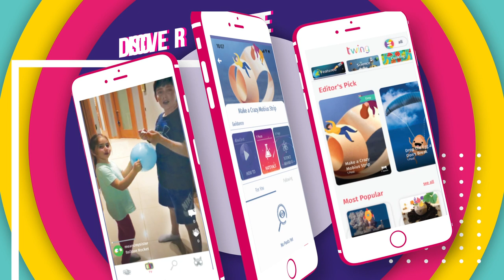Special Code Access System - Twin Curiosity Kit | STEM Kit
⚡️ Curiosity Kit: An introductory STEM learning kit that includes all the essentials for children to explore the fundamentals of robotic technologies. Children can give a head start to design and build infinite number of projects easily.

What is Twin Science?
Twin Science Kits are a fun and educational robotics and coding kits that improves the imagination of children. It consists of electronic modules that connect magnetically. This way, children can easily make cutting-edge technologies such as robots and autonomous cars using Twin modules.

► Twin educational STEAM toys teaches kids aged 5+ about robotics and technology.
► Suitable for Key Stage 1 (KS1), Key Stage 2 (KS2) and Key Stage 3 (KS3) learning.
► Modules are LEGO compatible so that it can be easly designed and played.
► Children can spark their creativity and curiosity and design their own inventions
► Free access to Twing and Twinner Mobile App for unlimited projects and learning experiences

Twing is a free mobile application designed for children that exposes them to scientific content using games and fun experiments. Children play and learn educational games with each other and get inspired by their friends' projects and experiments. It also offers children a digital classroom and community where they can share their projects and learn together.

Why Twin Science Kits?
📚 NURTURES CREATIVITY
Children can design their own unique projects to find solutions to daily life problems.
🎯 IMPROVES ACADEMIC LEARNING
STEM Learning with Twin, enhances education by teaching the fundamental engineering, physics and science concepts.
👾 FUN AND PLAYFUL
Twin is a social, fun and interactive learning experience unlike other STEM Education kits.